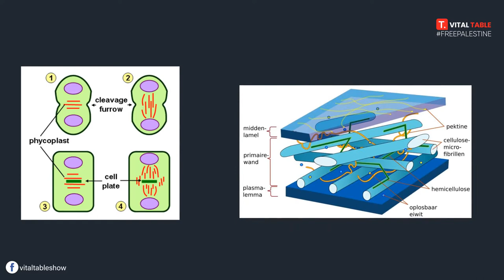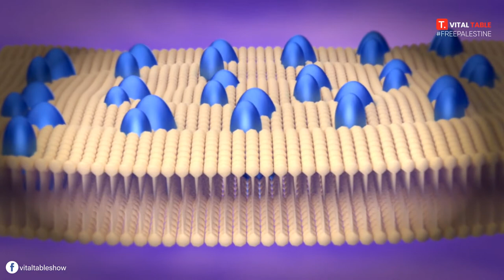Metal & Nickel Plant Documentary On Plants | وہ پلانٹ جو لوہا مہیا کرتا ہے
Heavy metals can be a major problem for any biological organism because they can react with many chemicals that are essential for biological processes.

They can also break down other molecules into more reactive species (for example, reactive oxygen species), which also disrupts biological processes. These reactions deplete the concentration of important molecules and also produce dangerous reactive molecules, such as the free radicals O. and OH.

Non-super accumulators also absorb a certain concentration of heavy metals, because many heavy metals are chemically similar to other metals necessary for plant life.